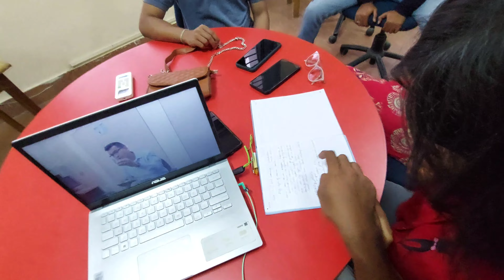Life advices from DWIPAM